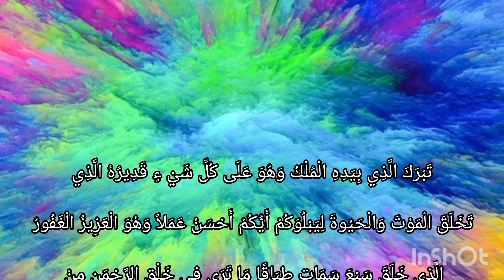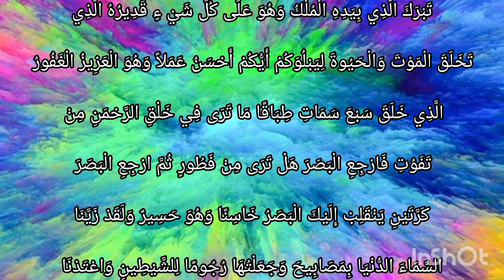সুরা মুলক। কোরআনে বাণী। রোজকার রোজা_ভঙ্গের_কারণ 👍রোজার_ফজিলত।